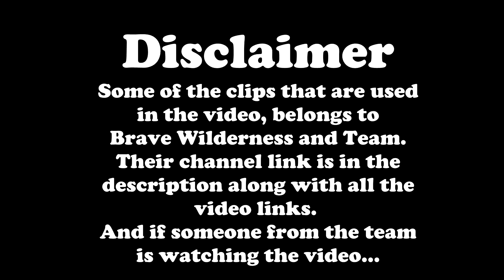All Sting Zones of Coyote Peterson | Brave Wilderness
I hope you will like the video. It will really mean a lot to me.